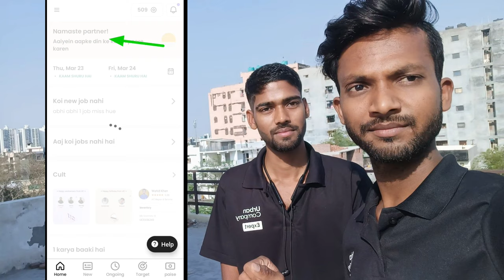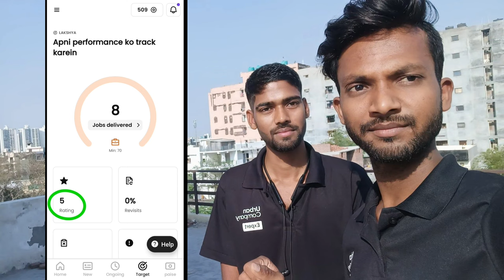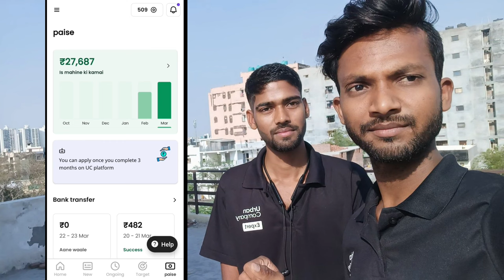2023 में Urban Company Joining करने वालें Partner का Interview, Urban Company Joining Process 2023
urban company mein 2023 mein joining Liya Hai is ladke Ne To is ladki ne sab kuchh bataya company mein joining kaise karna hai aur kya bolate Hain Ki joining karne ke bad usmein fees kitna lagta hai training kitne din ki hoti hai aur Kitna let deta Hai Kitna Paisa Kama sakte hain Arun company mein joining karne ke bad ismein a tu Z chij bataya Hai joining ke liye torch ka number hai doston aap log is per call bhi kar sakte ho jaisa ki number hai niche mein dekh sakte hain aap log
thank u

Ac company new partner number

Tq u,